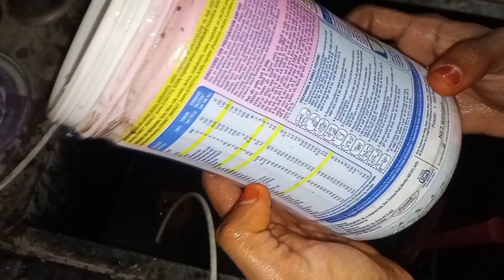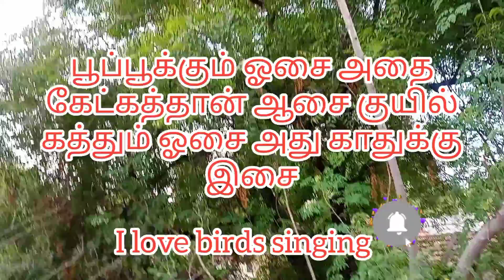அட இப்படி பண்ண வேலையும் பணமும் மிச்சமா / kitchen useful vlog / reused bottles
# kitchen tips